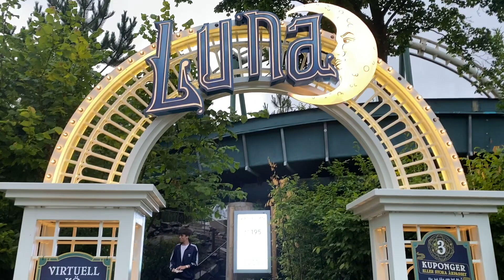Liseberg Vlog July 2023 (New Luna Roller Coaster)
Me,my dad and my brother Elliot went for a 3 day trip to Gothemberg Sweden to go to Liseberg and this is my vlog from it so I hope you enjoy the video as fun as I had making it!